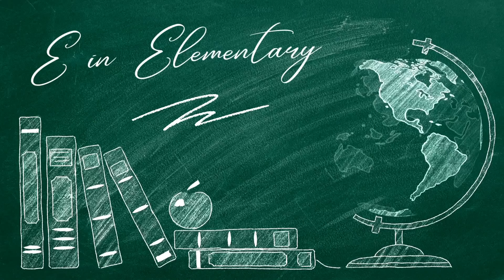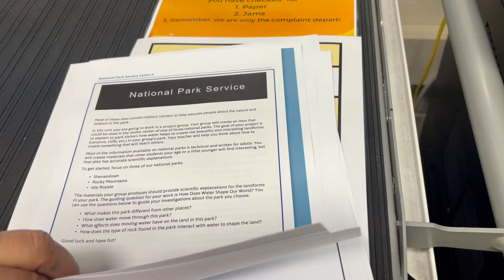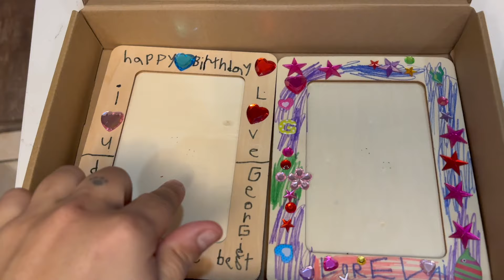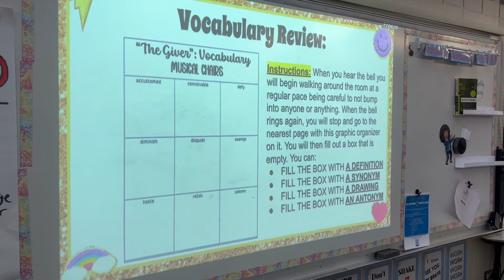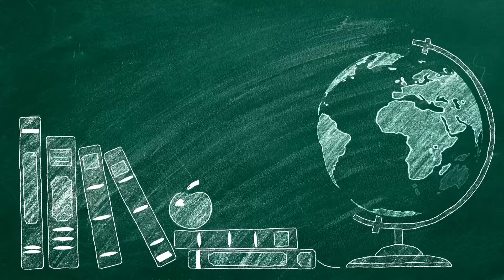A Week in my Life: From 6 graders to 6 year olds.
This week we focused on reviewing for our vocabulary quiz, math quiz and reading chapter 5 in "The Giver." Also, some arts and crafts at home with my littles.

AMAZON WISHLIST

Music from Uppbeat (free for Creators!)